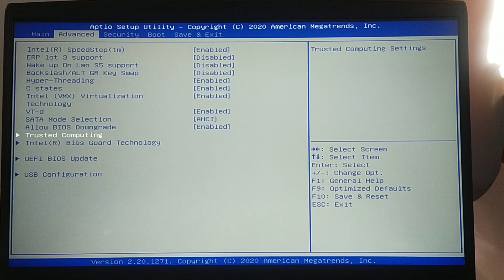How To Fix Valorant TPM 2.0 Error Windows 11 MSI Laptop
In This Video, We Address The Tpm 2.0 Error That Many Users Encounter While Playing Valorant On MSI Laptops With Windows 11. Our Guide Will Cover Essential Steps To Diagnose And Fix The Problem Effectively. Whether You Are A Seasoned Player Or New To The Game, This Tutorial Will Equip You With The Knowledge Needed To Resolve This Error And Enhance Your Gaming Experience.

00:00 Intro
00:22 Enter BOIS setup
00:28 Load Optimized Defaults
00:38 Enable Secure Boot
00:47 Configure TPM Settings